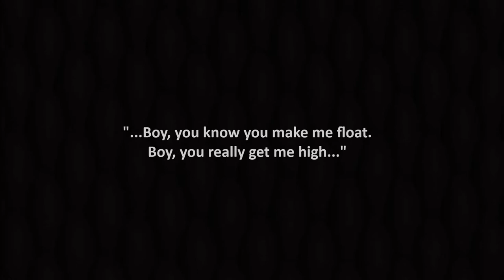"Rock The Boat (Lazy Doug Club Mix)" by Aaliyah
genre:  Dance
ᗩᖇTIᔕT:  Aaliyah
ᔕOᑎG:  "Rock The Boat (Lazy Doug Club Mix)"
YEᗩᖇ:  2001
ᗩᒪᗷᑌᗰ:  "Rock The Boat Remixes - CD Maxi Single"